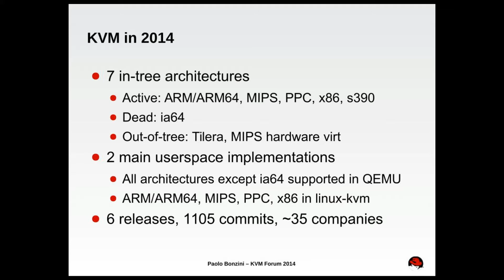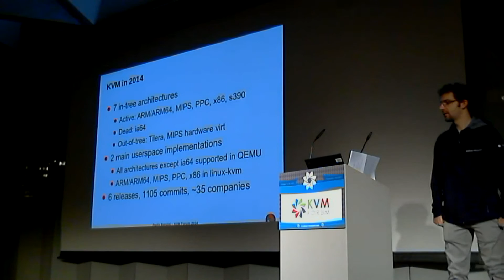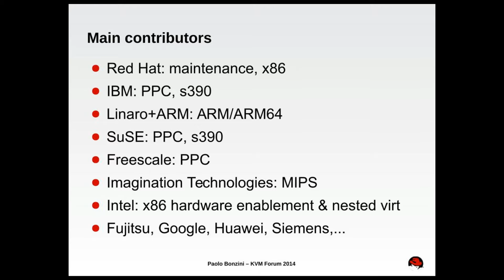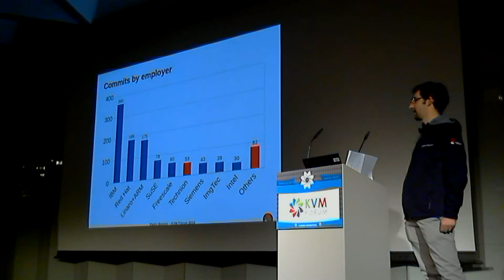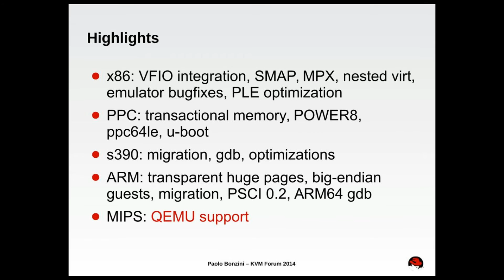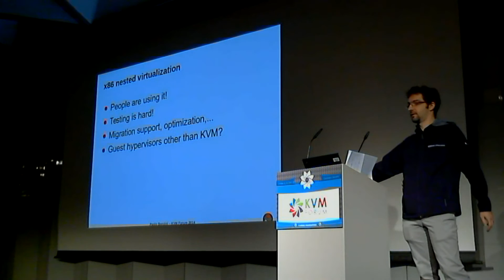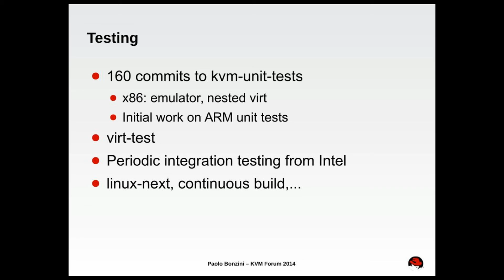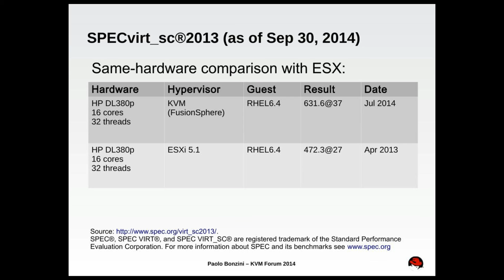[2014] Keynote: KVM by Paolo Bonzini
KVM Forum 2014 First day keynote

Paolo Bonzini,Red Hat

I've been working since 2009 on virtualization for Red Hat, where I am a Principal Software Engineer. My contributions have focused almost exclusively on QEMU and KVM since 2011, and since May 2013 I have been co-maintaining the KVM hypervisor. I've presented my work on QEMU at KVM Forum every year since 2011.